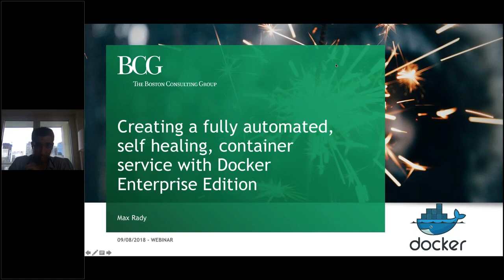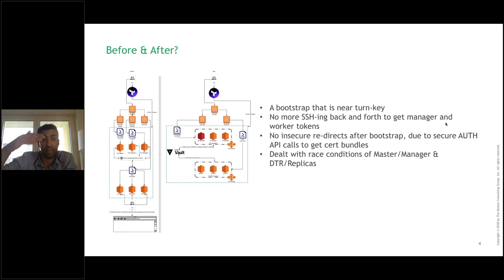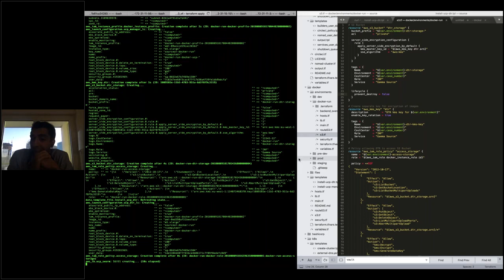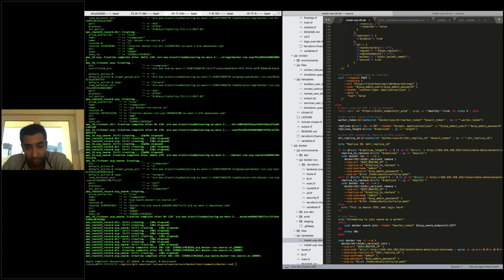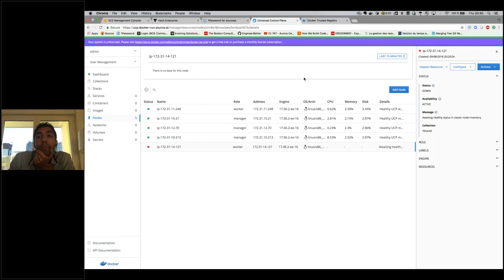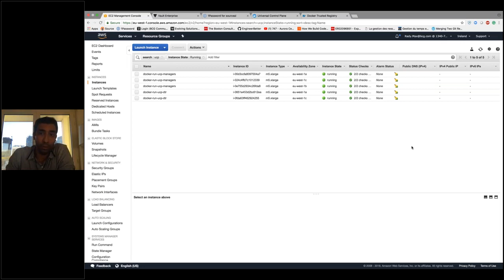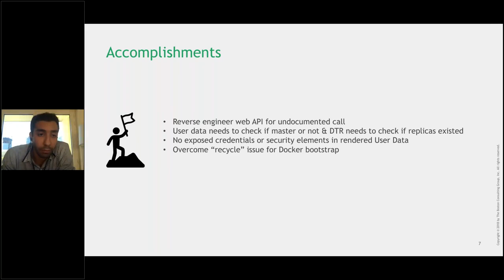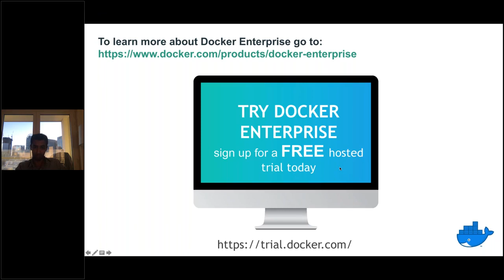BCG | Creating a Fully Automated, Self-Healing, Container Service with Docker Enterprise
BCG Gamma is a global team of world-class data scientists who build data analytics, machine learning, and artificial intelligence solutions for the firm’s clients. In this video, Max Rudy, Lead analytics developer at BCG Gamma talks about  how BCG developed fully automated, zero touch, self-healing deployment configurations for their data scientists.